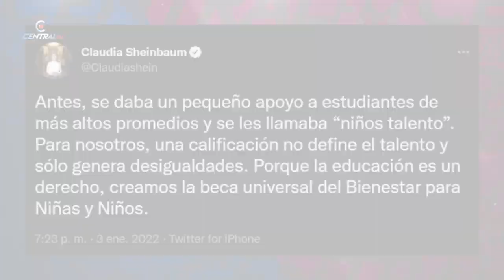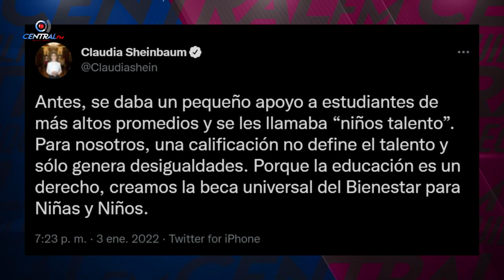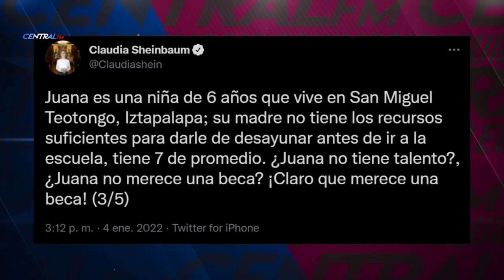PORQUÉ ANDRÉS MANUEL QUITÓ LAS ESCUELAS DE TIEMPO COMPLETO Y LAS CONVIRTIÓ EN BECAS DEL BIENESTAR?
PRIMERO QUITA Y LUEGO LO DA PERO CLAUDIA SHEINBAUM APROVECHA LAS BECAS DEL BIENESTAR OTORGADAS A NIÑOS DE BAJOS RECURSOS PARA CONSEGUIR VOTOS DE LOS PADRES